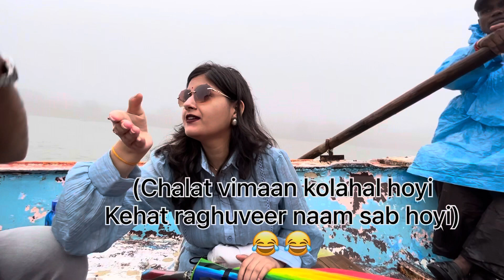Welcome to Heaven…| saputara vlog | Episode 03| ​⁠@apekshaanuvlogs7746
Welcome to Heaven…| saputara vlog | Episode 03| ​⁠

Hello.. gueys  welcome to our new Vlog .. aj hum kayaking karne ke liye gaye the  to bahot hi achha experiance  raha .. It was very beautiful place .. specially for couples .. so must visit  this place in saputara ..
my allover experience was really good.  👍😍

saputara is gujarat's only hill station it is 417 KM From ahmedabad & 80 KM From Nashik